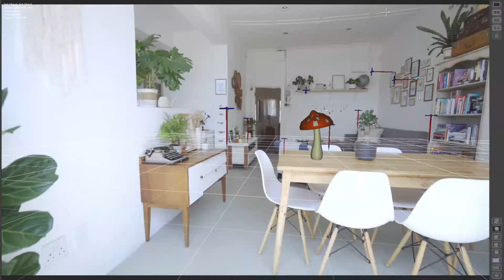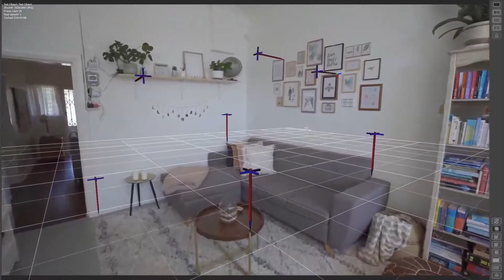MATCH MOVE SHOWREEL - SURYA